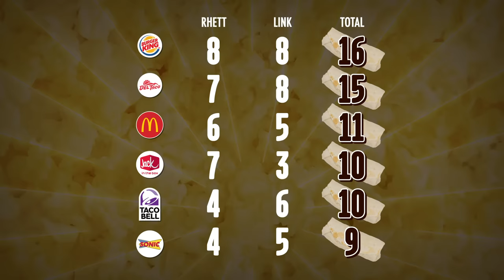Who Makes The Best Breakfast Burrito? Taste Test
We know what you're all wondering. Which fast food breakfast burrito is best? Find out on today's video, Blind Breakfast Burrito Taste Test!  GMM #1644